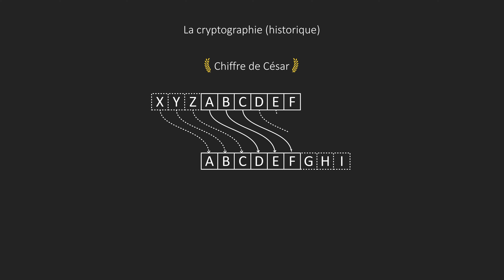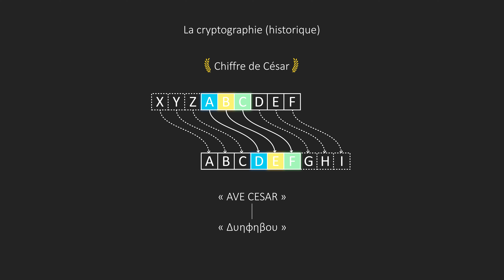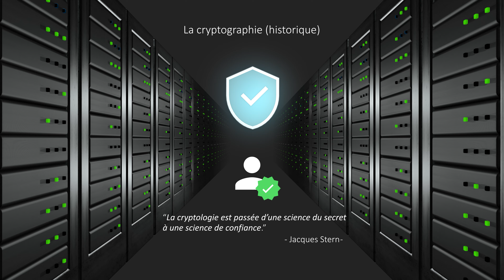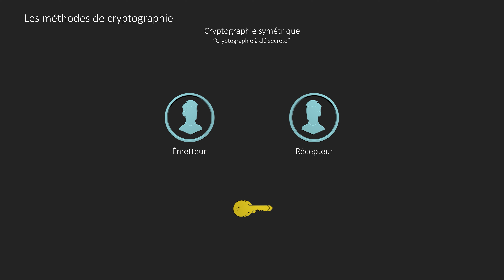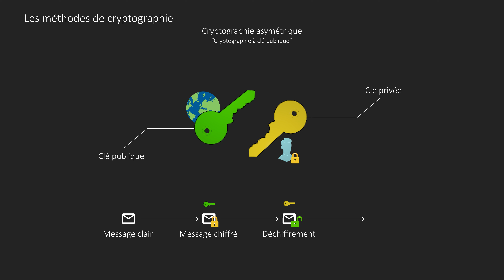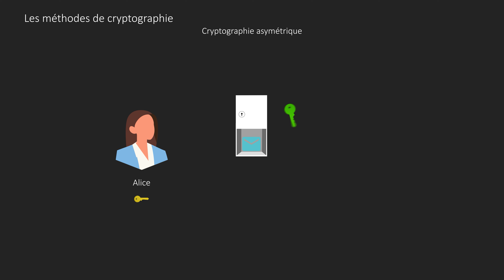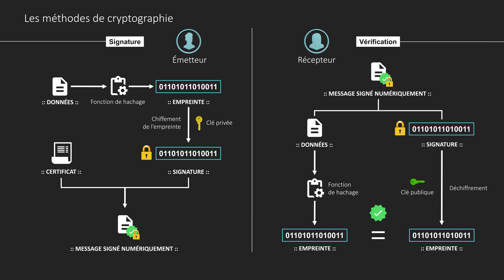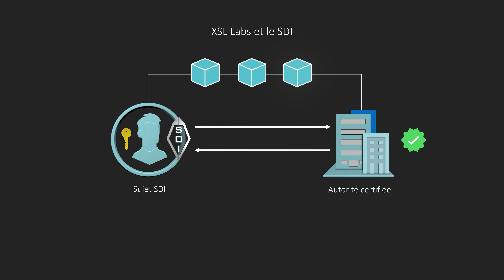Le rôle de la cryptographie asymétrique dans l'écosystème SYL